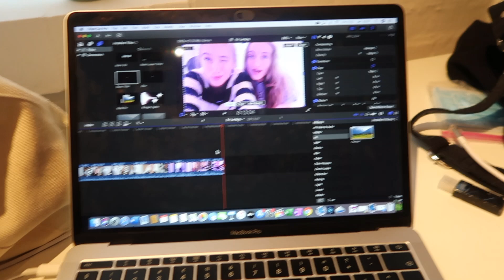En Lørdag i vores liv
♡ Hejsa venner!
Håber I nød denne video!!

Husk at like denne video!
Gå ind og følg vores instagram @mathildejulie2,

♡ Info om os!!
Vi er begge 16 år
Ja vi er tvillinger

♡ Info om udstyr!
Vi filmer med Canon eos 550d eller Canon powershot g7x mark ii
Softboxes fra Amazon
Vi redigerer video med Final cut pro x
Vi redigerer thumbnails med Adobe Photoshop Elements

Ses i vores næste video!